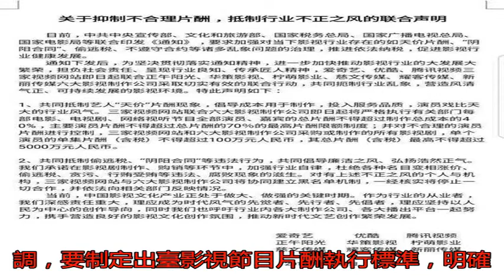天價片酬再見!以后范冰冰們最高只能拿5000萬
范冰冰被崔永元曝光“...